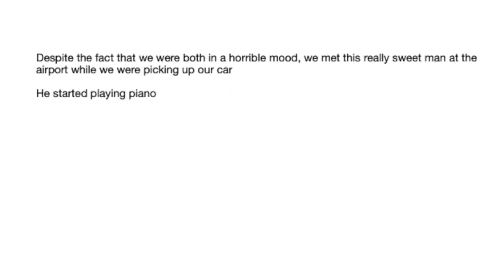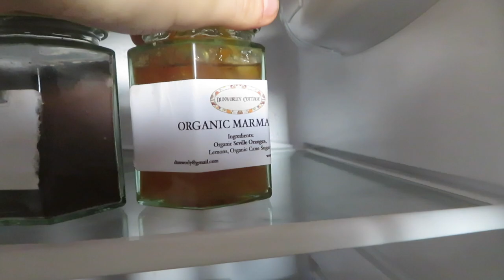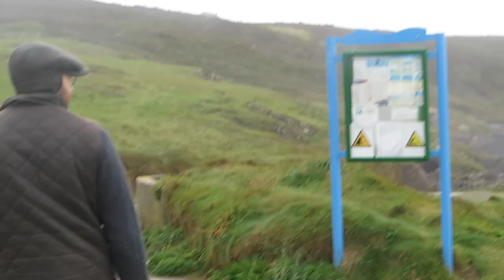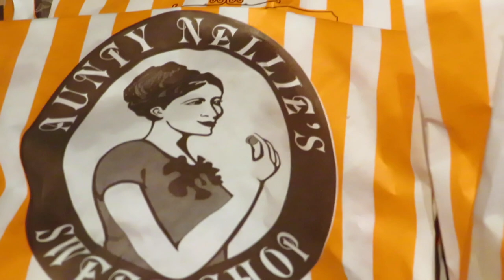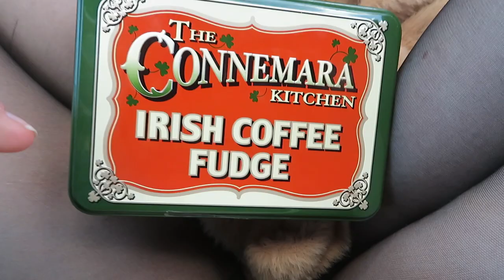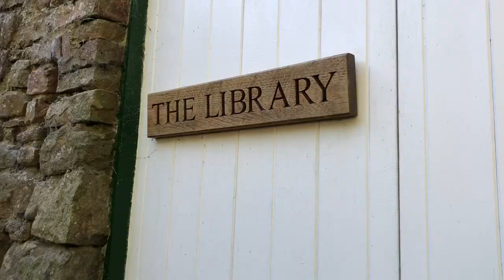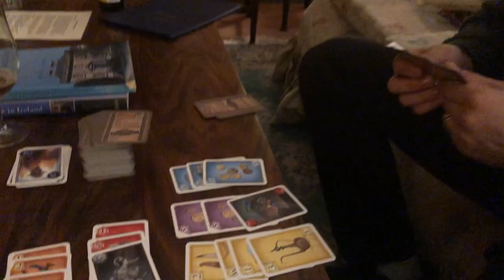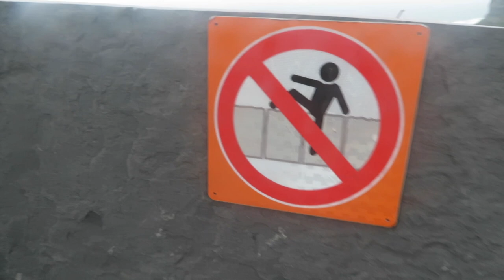MAGICAL FALL IRELAND ROAD TRIP (Cliffs of Mohair, Clonakilty, Roundwood House) | Europe Diaries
If you're planning to explore Ireland in the fall, this vlog will show you all the must see places for your next trip. We tried to add as many of the beautiful destinations in Ireland to our travel itinerary as we could.

We included the Cliffs of Moher as well as some underrated cities in Ireland like a tiny little village called Clonakilty on the seaside and Mountrath. Mountrath is home to Roundwood House, a gorgeous historic house on a farm featuring tons of cute animals and an old library.

🍓 IRELAND TRAVEL ITINERARY

TRAVEL DESTINATIONS IN IRELAND-
⇢ Clonakilty, Ireland
A peaceful little seaside town with brightly colored buildings, delicious pubs, ice cream shops, small boutiques and more.

⇢ Cork City, Ireland
Though we didn't have the best personal experience, Cork was a really cool city with plenty of restaurants, nightlife, shopping and more. I'm sure. if we were there under the proper circumstances, we could've appreciated it more!

⇢ Mountrath, Ireland
Very small and perhaps underwhelming on the surface to some, but explore this place and you'll feel the magic. This peaceful place was filled with historical buildings and ancient ruins to explore.

⇢ Galway, Ireland
We never got to explore Galway for ourselves but everyone we met that had been raved about it so definitely add it to your list!

⇢ Hike the Cliffs of Moher
⇢ Road trip through the country side
⇢ Try Irish coffee Fudge
⇢ Explore the gorgeous Irish beaches

WHERE TO STAY IN. IRELAND -

(amazing spot for a couple of pints and affordable food. go on Monday nights to catch their candlit live music!)

(small, cozy, extremely friendly, a local favorite. TRY. THE. VOL AU VENT. It was SO GOOD.)

(a super cozy pub boasting comedy shows, music and more)

(if you've never had Jianbging, TRY IT! These Chinese sandwiches are out of this world and this is a great place to get them!)

🧺HOW CAN I CONTACT YOU DIRECTLY?

🍰 MUSIC
⇢Old Summer Movies
⇢ Andrew Yonker - Lucky Saw the Lights
⇢ If I were Same but Different - Vashti Bunyan
⇢ Bachelor
⇢ Lo Que Siento - Cuco
⇢ pale regard - appel d'air
⇢ pleasure nature - synthetic memories
⇢No Mans land - King Tuff
⇢ Ultracrush - leave
⇢The Undercover Dream Lovers - Right now
⇢Will I see You Again? - Thee Sacred Souls

🍓 HI, I'M VERONICA VICCORA

Hi there! I'm Veronica and this is a basically a space for me to document the moments between my next identity crisis and last existential crisis. I currently live in New York City and I'm just trying to figure out who I am. I can rarely sit still and believe in living life to the fullest. I'm following wherever creativity might lead me and right now that's towards dance, music, art and big adventures all around the world. :)